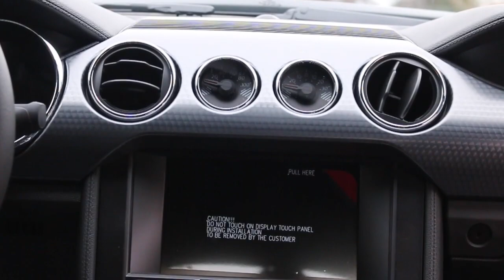All NEW 2015 Roush Stage 1 EcoBoost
2015 Roush Stage 1 EcoBoost